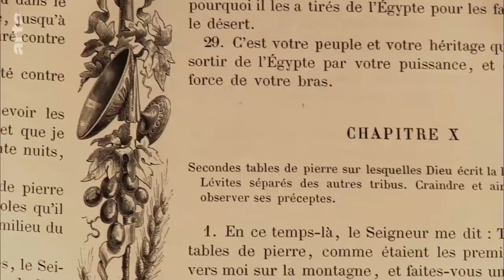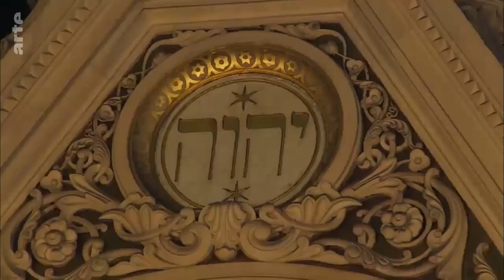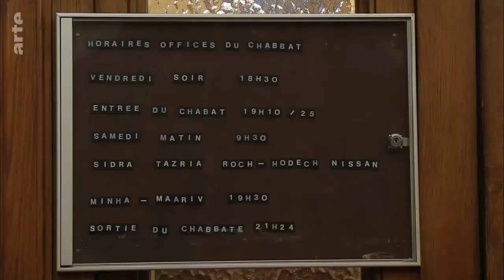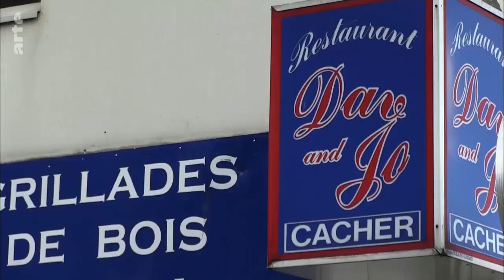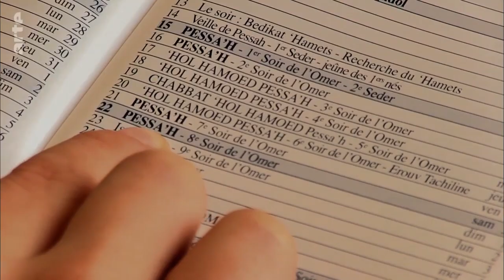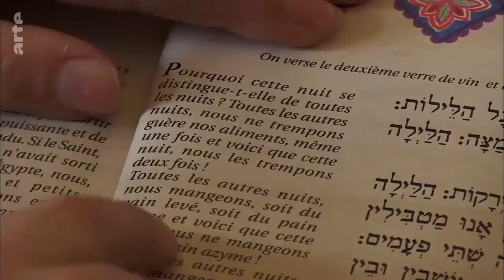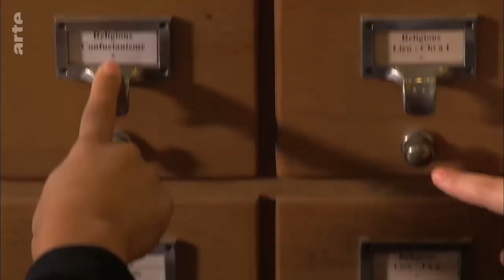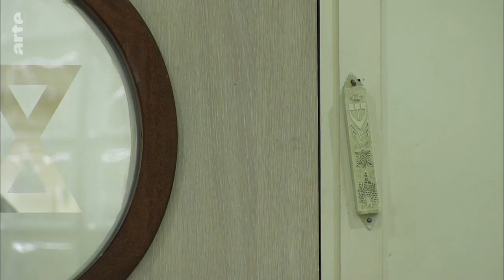En Plusieurs Foi(s), Judaïsme (Reportage Arté)